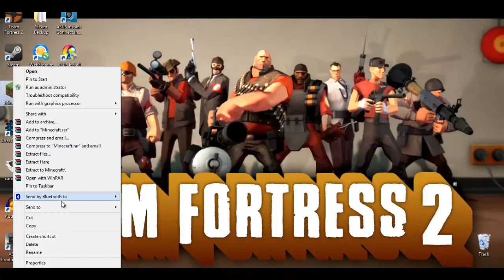Minecraft Survival w/Trooper Ep.2 MY DOG CAUSES INTERRUPTION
Here is the second episode of the series. PLEASE make sure to check out the FIRST EPISODE FIRST! This video won't make sense at all if you haven't watched the first. Thank you!